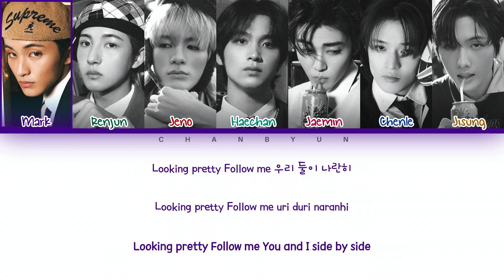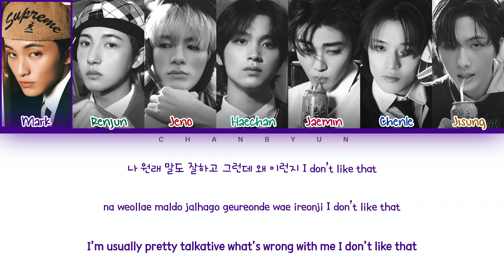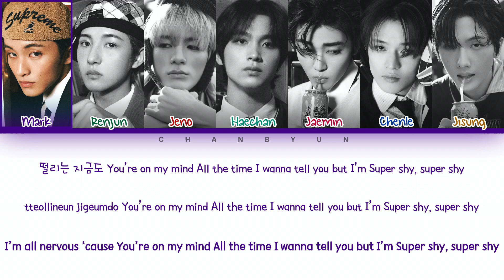How would NCT DREAM sing Super Shy NewJeans (Male ver.) ?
• Artist: NCT DREAM (엔시티 드림)
• Song: Super Shy
• Original Artist: NewJeans (뉴진스)

• All Rights Administered by ADOR Entertainment